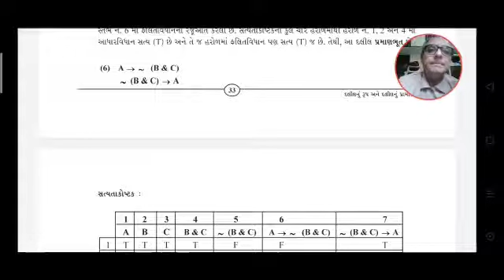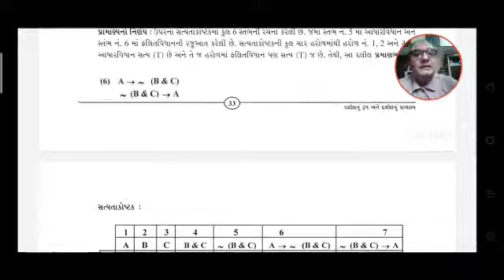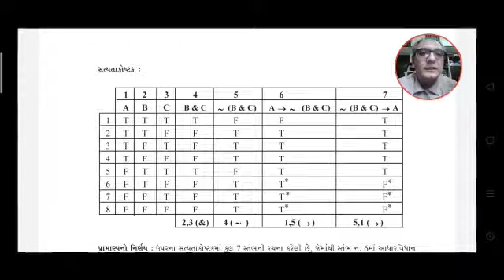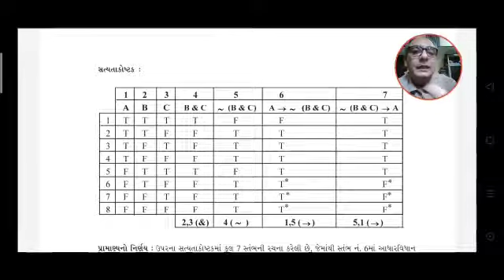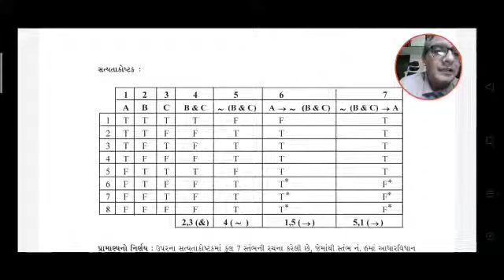STD 12 તત્વજ્ઞાનch 2 દલીલનું રૂપ અને તેનું પ્રામાણ્ય Shree Saradar Patel H.S. school Patan